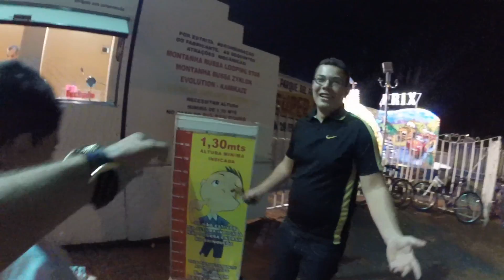Parque Argentino no Brasil - Sera que ele fico em xoque?? (SALVES)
salve rapa vidinho um poko da minha rotina ai com a minha familia tmj caraiii